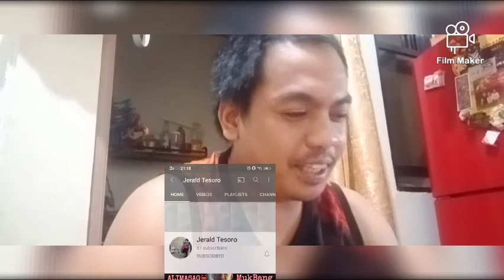ritwal ni junnieboy part 1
dahil boryong boryo na ako sa bahay subukan naten ung ritwal ni junjun kung epektive talaga na magpadami ng subacribers